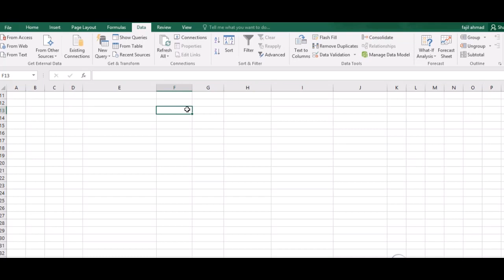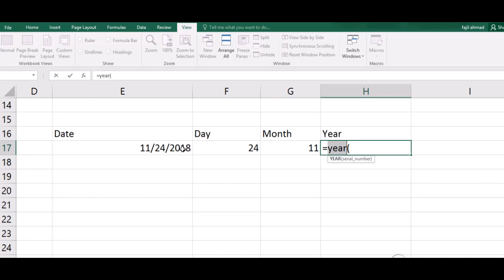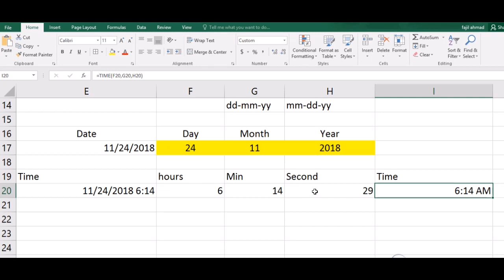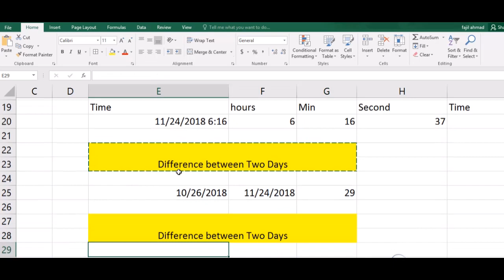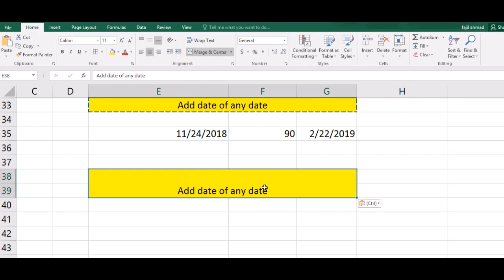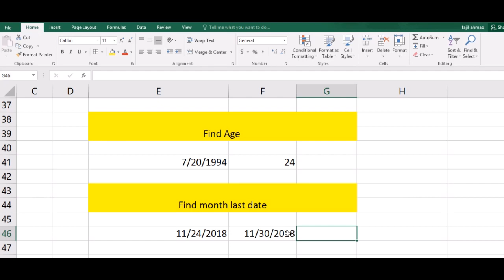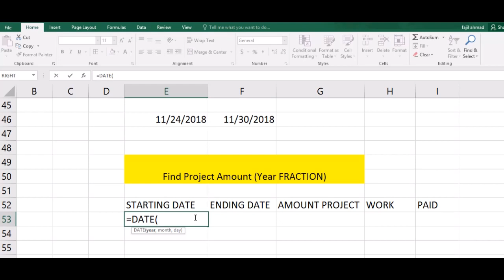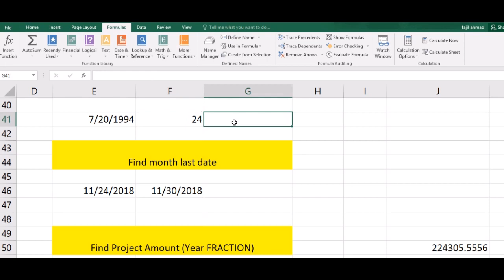MS Excel Time_Formula & Use of Fraction_formula, Age_Formula in Hindi || Ms Office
update next  formula in Shortly